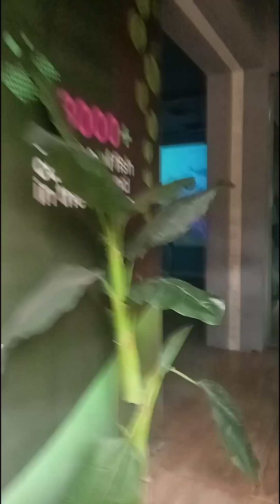OUR VGP MARINE KINGDOM EXPERIENCE 🥰